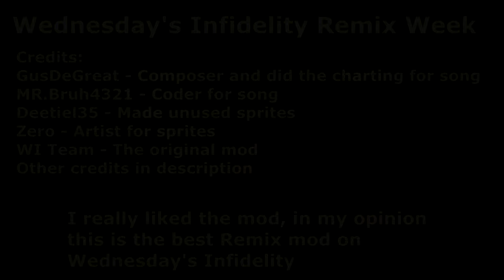NEW Wednesday's Infidelity Remix Reskin Week | Friday Night Funkin'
Friday Night Funkin' Wednesday's Infidelity Remix week showcase!

Vs New Mickey Timestamps:
00:00 - Preview
00:08 - Intro
00:16 - Wistfulness song remix
02:03 - Dejection song remix
03:15 - Unused sprites
04:41 - Unknown Suffering V4 song remix
06:05 - Memories
06:30 - Finale
07:56 - Outro

Credits:
GusDeGreat - Composer and did the charting for song
MR.Bruh4321 - Coder for song
Deetiel35 - Made unused sprites
Zero - Artist for sprites
WI Team - The original mod